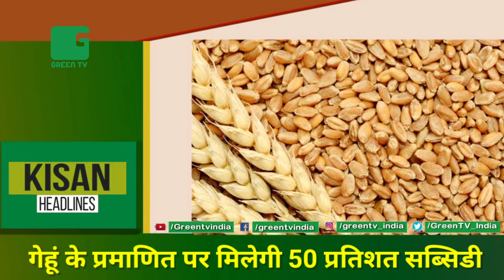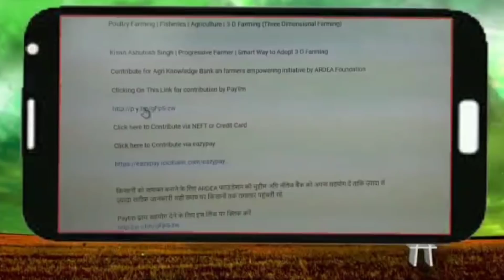KisanBulletin - गेहूं के प्रमाणित बीज पर मिलेगी 50 % Subsidy, राजस्थान कृषि विभाग जल्द उपलब्ध कराएगा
1.  पराली जलाने को लेकर मैनपुरी में किसानों पर FIR
इंस्पेक्टर द्वारा किसान का कॉलर पकड़ने पर हुआ विवाद
2.  समाप्त हुआ भारतीय किसान यूनियन का धरना प्रदर्शन, गन्ना भुगतान और बिजली बिल को लेकर की गई महापंचायत
3.  गेहूं के प्रमाणित पर मिलेगी 50 प्रतिशत सब्सिडी
राजस्थान कृषि विभाग जल्द उपलब्ध कराएगा बीज

Thumbnail - गेहूं के प्रमाणित पर मिलेगी 50 प्रतिशत सब्सिडी